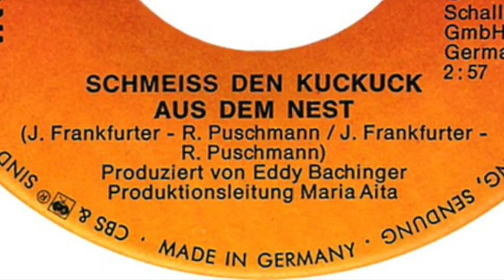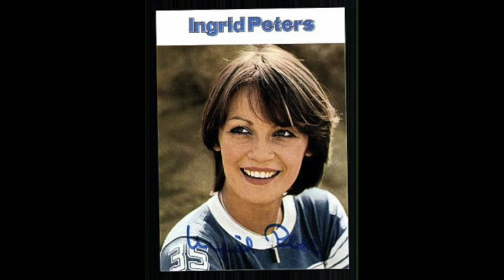Ingrid Peters - Schmeiß den Kuckuck aus dem Nest - 1978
Ingrid Peters 1978,

Voraussetzung ist: Der Song muss auf Vinyl-Single erschienen sein (A oder B-Seite)
und er darf noch nicht auf YouTube sein.